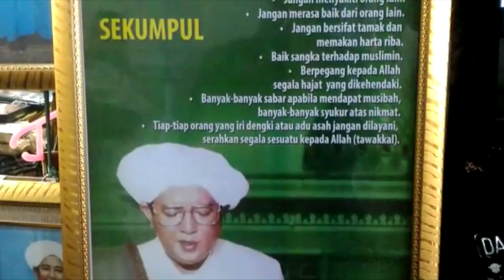Raup Berkah di Tengah Pelaksanaan Haul Guru Sekumpul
BANJARMASINPOST.CO.ID, MARTAPURA - Semaraknya pelaksanaan haul sudah mulai terasa di kawasan Kubah Makam Sekumpul pun sudah mulai terlihat,Jumat (31/3/2017).

Pantauan Bpost Jumat sore, jemaah pun seolah tak henti-hentinya terus berdatangan menuju kubah makam ulama kharismatik Martapura itu.

Duduk bersila sembari membacakan ayat-ayat suci Al Quran, suasana khusyuk pun seketika meliputi mereka yang berada di ruangan tersebut.

Zainal Arifin misalnya, seorang jemaah asal Balikpapan itu pun mengaku sangat bersyukur lantaran telah tiba dan akan kembali menghadiri gelaran haul ke 12 Guru Sekumpul Minggu mendatang.

Hadir bersama istri dan seorang anaknya, menurutnya Zainal kesempatan tersebut merupakan kali ke empatnya bertandang ke kota Serambi Mekkah.

"Alhamdulillah berkat Abah Guru Sekumpul, tahun ini kami bisa berangkat menaiki pesawat pulang pergi. Meskipun sebetulnya teman-teman yang lain juga akan menyusul sekitar 10 mobil rombongan lagi dari Balikpapan," ujar Zainal kepada Bpost.

Sedangkan yang tak kalah menarik lewat mulai ramainya jemaah yang berdatangan, yaitu beberapa toko di sekitar kawasan kubah makam Guru Sekumpul pun juga seolah mendulang keberkahan.

Muhammad Zuhdi misalnya, seorang pedagang foto Abah Guru Sekumpul serta alat-alat perlengkapan ibadah lainnya ini pun juga mengaku sangat merasakan perbedaan pembeli yang datang.

Pasalnya, ia yang biasa hanya menjual sekitar lima bingkai dalam sehari, pada jelang momen akbar ini ia mampu menjual sekitar 20 bingkai.

" Kalau rata-rata, dengan suasana seperti ini peningkatan penjualan mencapai tiga hingga empat kali lipat. Ya, bagi saya ini berkahlah, " ungkapnya kepada Bpost.(Banjarmasin Post/Abdul Ghanie)